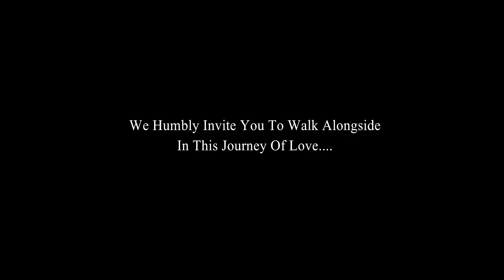Pre Wedding Vishal & Nileema December 2017 Kabira.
Candid Cameraworks commemorates your voyage as an evident of occasion wherein culminating all our efforts we weave your tale and present a photo pool for the requisite. Our aim is to create timeless memories and capture it artistically with the up-most professionalism, in a way that spectaculars would be captivated and drawn to the image.
Candid Cameraworks is registered under the companies’ act 2013, which is in industry from more than Five years.  We work as a husband and wife team. Wherein our offering encompasses of an array of services ranging from portraiture to commercial products, from events – like weddings, family reunions, to conventions, and more.

We would love to be the part of your event and make it photolicious.